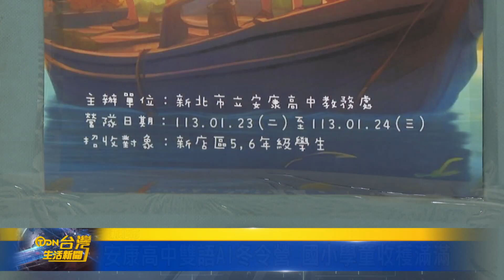安康高中雙語AI冬令營 國小學童收穫滿滿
新北市安康高中今年寒假首度辦理雙語AI冬令營，開放給鄰近的安坑國小、新和國小學生參加，在兩天的營隊課程當中，透過音樂、表演藝術、英文學習以及AI體驗等，讓營隊學員們收穫滿滿，並且在成果發表會上，以音樂劇方式呈現豐碩的學習成果。